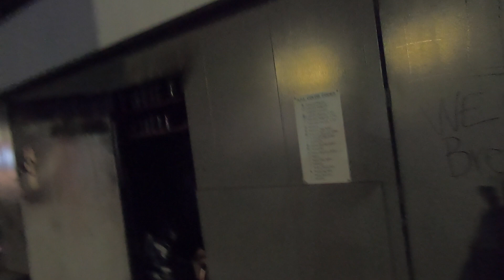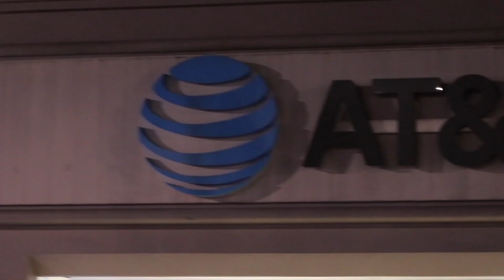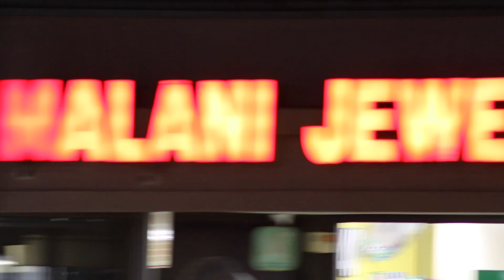Chaos In The Streets Of Tampa, Fl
This video took place on a Saturday night 5/30/20, In Tampa, Fl. This Protest took place due to the death of George Floyd, Which started a Worldwide I Cant Breathe Protest.

🔸I upload Every Wild Wednesday So Come Back Next Week For More Wild Vidz!!!🔸

🔸Want to see more Protest Videos? Check out these videos below.⬇️⤵️

Killa863